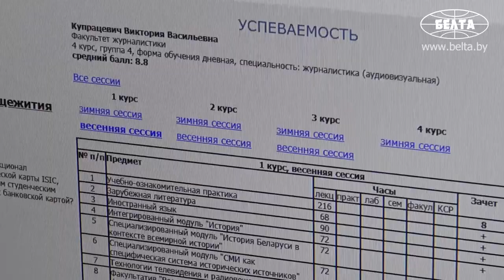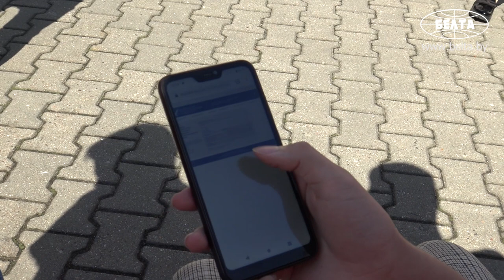В БГУ внедрили электронные зачетные книжки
В Белорусском государственном университете внедрили электронные зачетные книжки. Их пользователями стали около 5 тыс. первокурсников и магистрантов БГУ всех форм обучения. Первые электронные отметки в них студенты получат уже в ближайшую сессию.